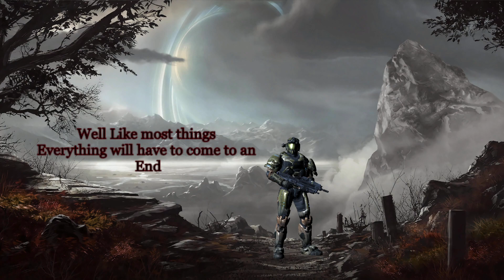Day 8, Oceans of Crisscrossing Roads.